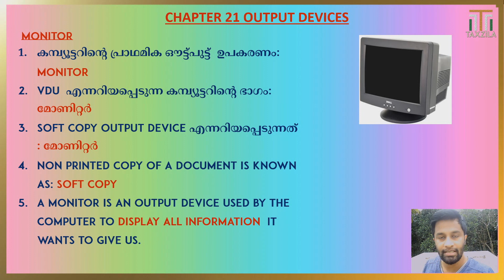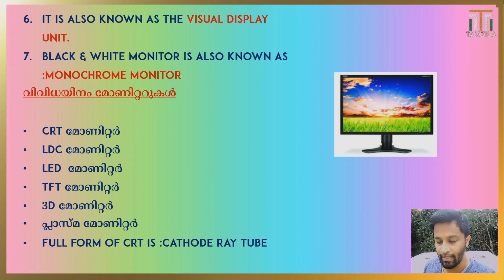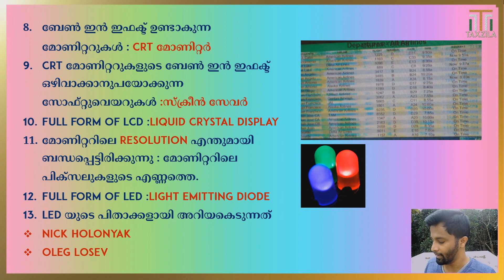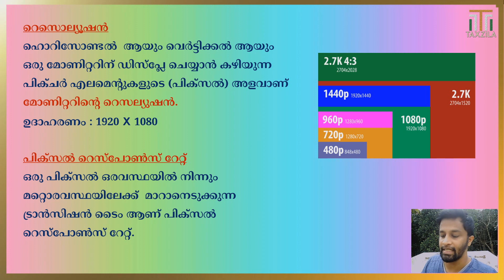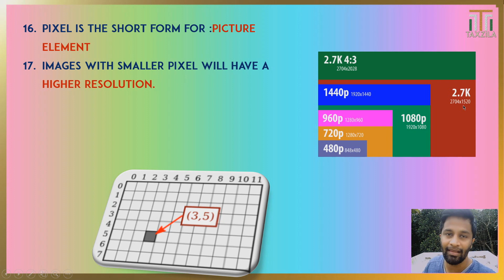CHAPTER 21 IT AND CYBER LAW|OUTPT DEVICES|MONITOR|VDU|RESOLUTION|BURN IN EFFECT|LED|LCD|TFT|PLASMA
This a new course for IT and cyberlaw Hope this course will help aspirants to score full marks in the same topic This course will be helpfull to aspirants preparing kerala psc exams like SI,LDC,LD Typist,computer assistant,rrb,rrc,ssc,ntpc,ibps,specialist officer,co-operative bank exams etc

CHAPTER 20  IT AND CYBER LAW|IDATA REPRESENTATION CODES|BCD|EBCDIC|ASCII|ISCII|UNOCODE|NIBBLE|BYTE

Join our telegram group by searching "Taxzila" in Telegram (open group)